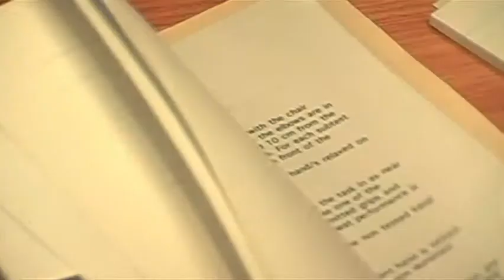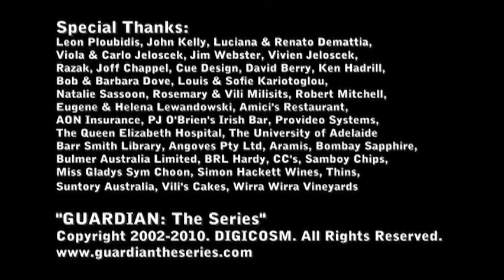Guardian: The Series - Guardian Part II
The second episode from the supernatural drama web series GUARDIAN. Businessman Russell Jackson has a nightmare about a ghostly girl in the forest, while Dr Carla Morgan takes Nicole Jackson under wing, beginning an investigation in to her unusual case.